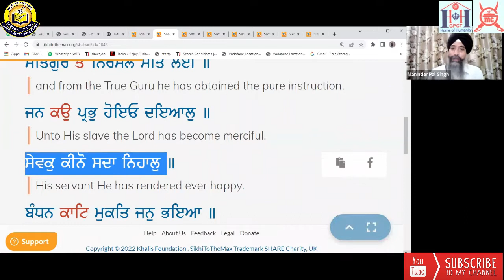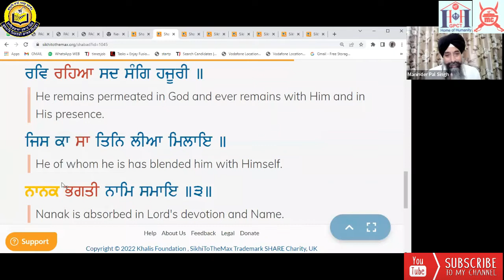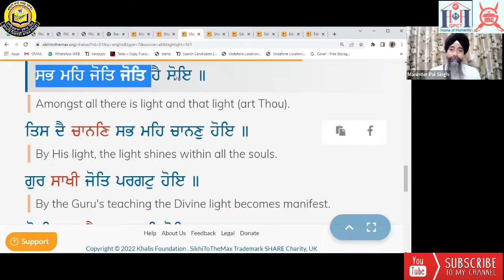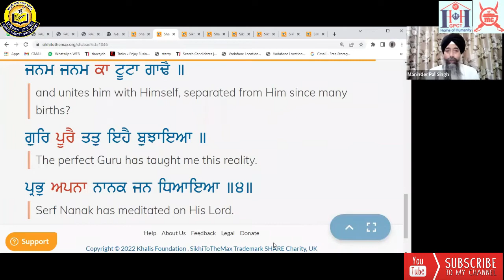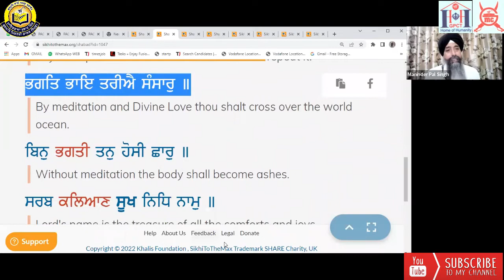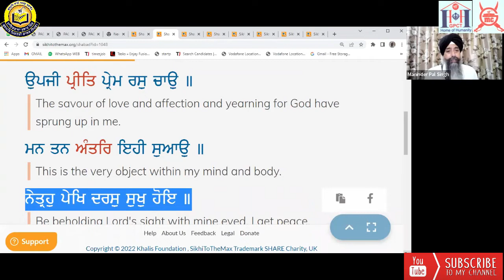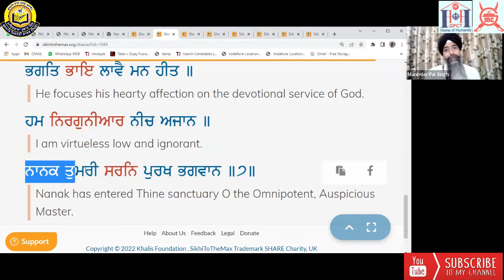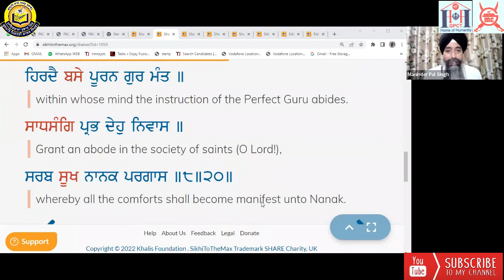ਸੁਖਮਨੀ ਸਾਹਿਬ ਦੇ ਸਲੋਕ ਤੇ ਅਸ਼ਟਪਦੀ 20 ਦੀ ਸੰਖੇਪ ਵੀਚਾਰ, Sukhmani sahib de salok te Ashatpadi 20 di Katha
ਗੁਰਮਤਿ ਵੀਚਾਰ :- ਵਾ. ਪ੍ਰਿੰ. ਮਨਿੰਦਰ ਪਾਲ ਸਿੰਘ ਜੀ
Sahibzada Jujhar Singh Gurmat Missionary College Chaunta kalan Ropar,
ਸਾਹਿਬਜ਼ਾਦਾ ਜੁਝਾਰ ਸਿੰਘ ਗੁਰਮਤਿ ਮਿਸ਼ਨਰੀ ਕਾਲਜ, ਚੌਂਤਾ ਕਲਾਂ, ਰੋਪੜ -140001